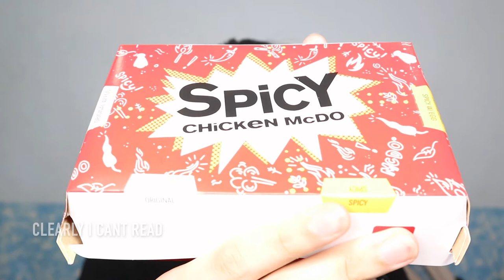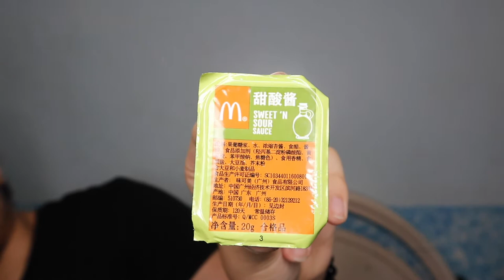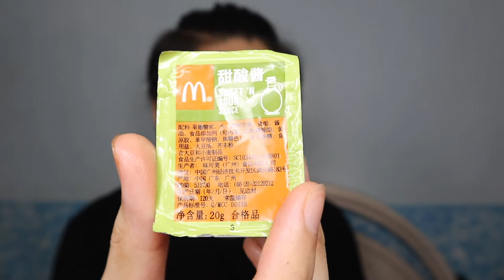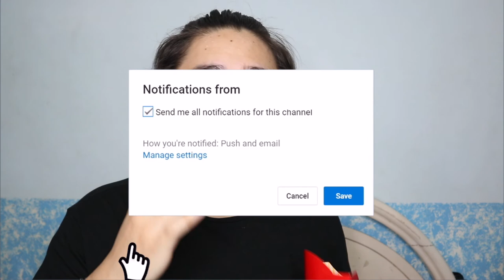Eating Spicy McNuggets With Expired Sweet & Sour Sauce MUKBANG Taste test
Spicy McNuggets With Sweet & Sour Sauce MUKBANG
McDonald's
Mcdo
Spicy
Nuggets
Spicy Nuggets
Mukbang
Sweet and sour Souce
Sauce
limited Edition
limited
Time
Expired
year old sauce
Taste Test
Taste
Test